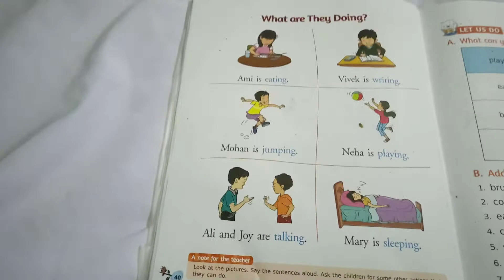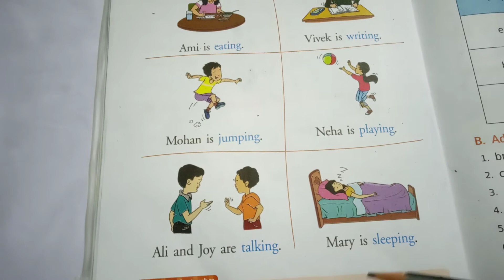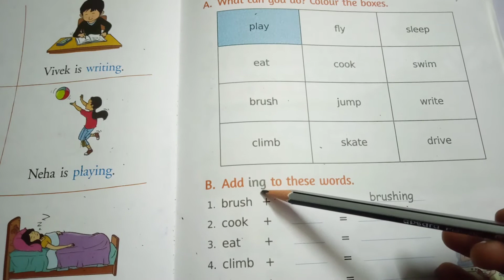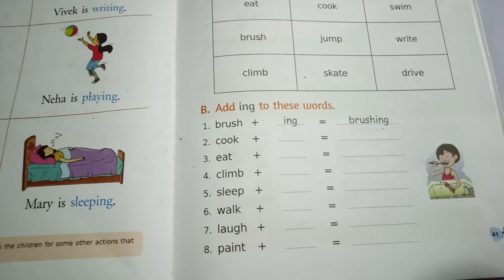L.K.G ENGLISH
L.K.G AND U.K.G STUDY HACKS.